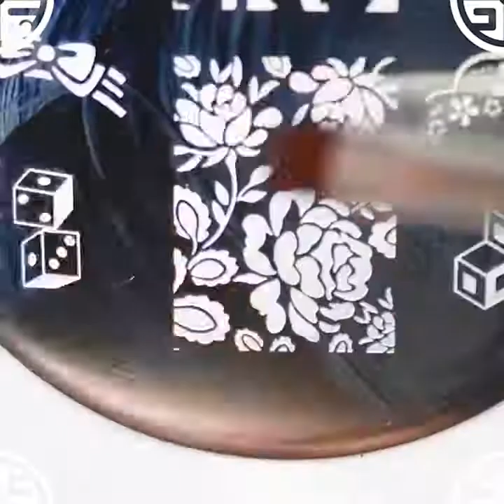New Nail Art 2020 💄😱 The Best Nail Art Designs Compilation 💄😱 latest nail design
10 idea for beautiful look Tutorial this Quarintine to post on facebook and perfect pic instagram
New Nail Art 2020 💄😱 The Best Nail Art Designs Compilation